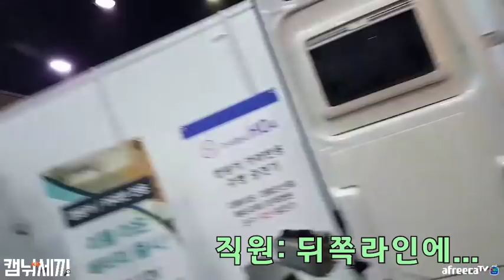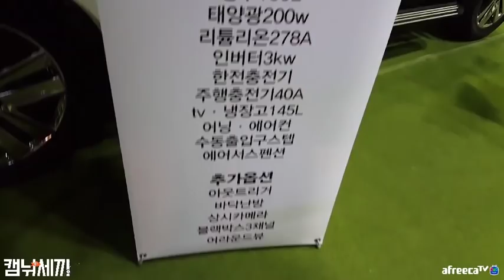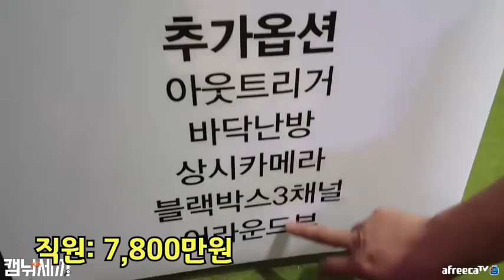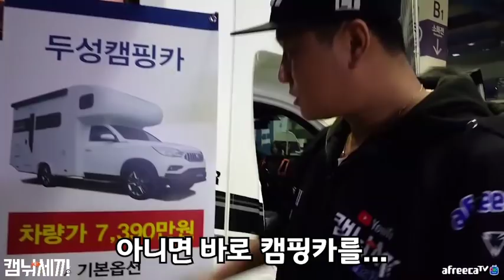렉스턴스포츠 칸 캠핑카! 풀옵7800만원 / 낚시n캠핑/ Camping&MukBang / Eating Show